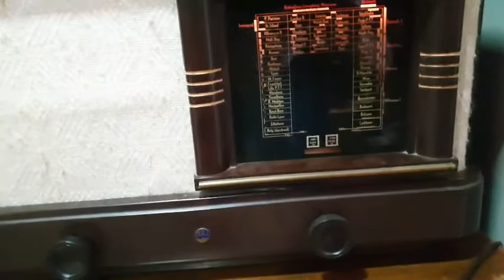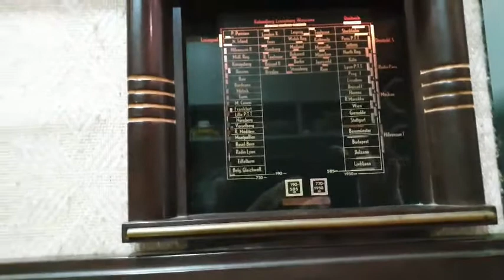ครูสอนรัก(แผ่นครั่งตราฟิลิปส์)...ศรีสุดา รัชตวรรณ-วินัย จุลละบุษปะ/วงดนตรีศิษย์จามร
(ดัดแปลงจาก. เพลงไทยเดิม"โหมโรงยะวา")